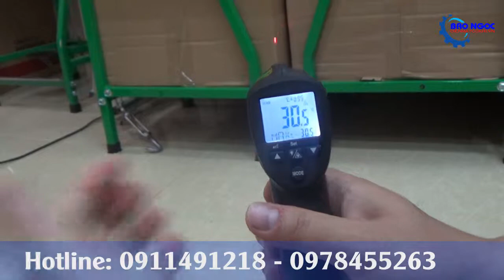★Review và hướng dẫn sử dụng Máy đo nhiệt độ hồng ngoại KIMO KIRAY 200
➢ Thiết bị máy đo nhiệt độ hồng ngoại Kimo Kiray200 được sản xuất trên dây truyền công nghệ hiện đại hàng đầu hiện nay. Máy đảm bảo cho độ chính xác gần như tuyệt đối và độ bền cao được nhiều khách hàng tin tưởng và sử dụng.